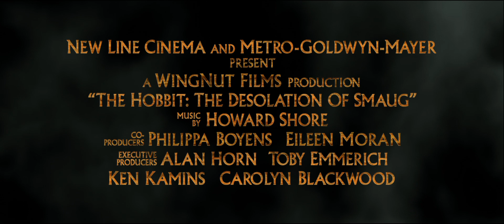El Hobbit: La desolación de Smaug - Trailer 2 subtitulado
El Hobbit: La desolación de Smaug | The Hobbit: The Desolation Of Smaug (2013)